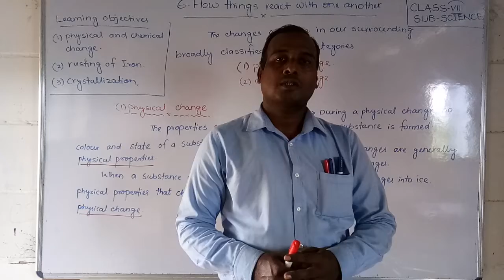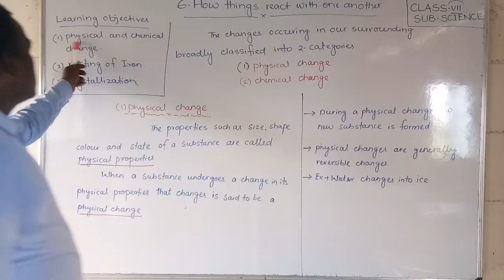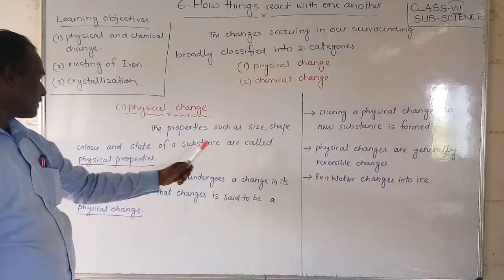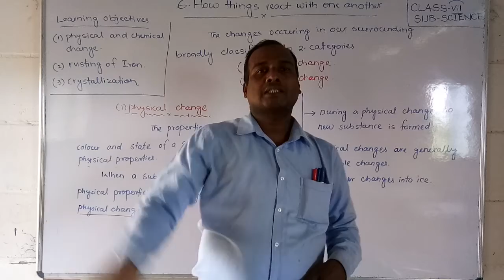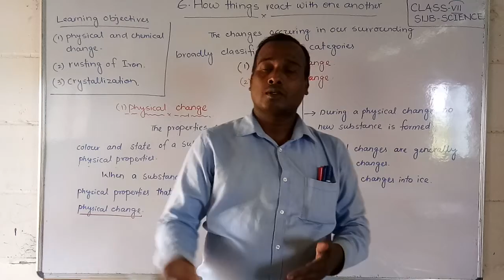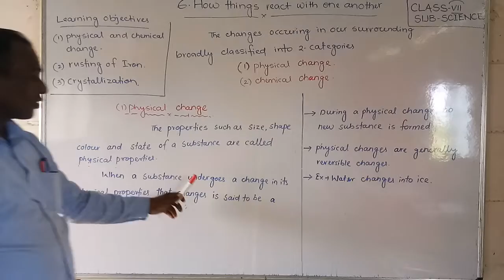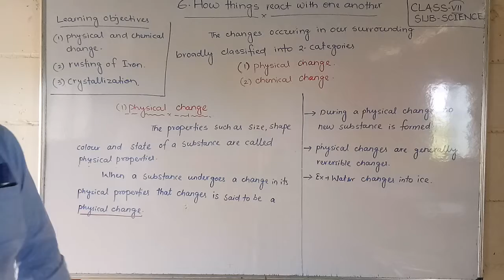L B S School Bariki Sir 7th Std Science Chapter 6 Video 1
Bariki Sir
Class-VII
Sub-Science
Chapter-6
Video-1